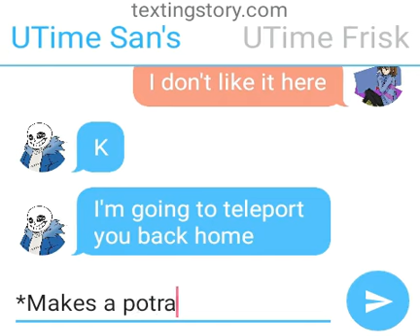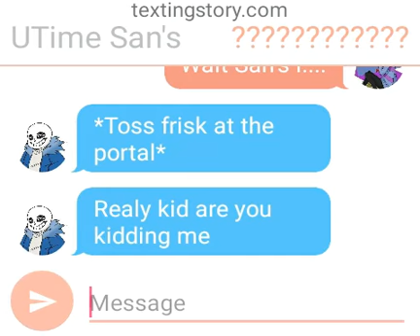Multiverse part 35 San's save Frisk.